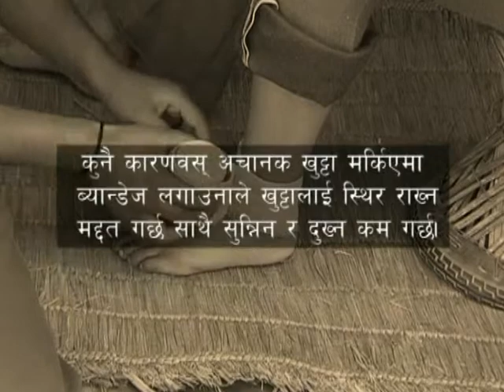How to bandage your ankle (कुर्कुच्चामा पट्टि कसरी लगाउने)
कुनै कारणबस अचानक खुट्टा मर्किएमा ब्यान्डेज लगाउनाले खुट्टालाई स्थिर राख्न मद्दत गर्छ साथै सुन्निन र दुख्न कम गर्छा |